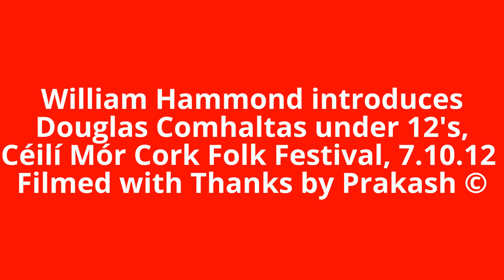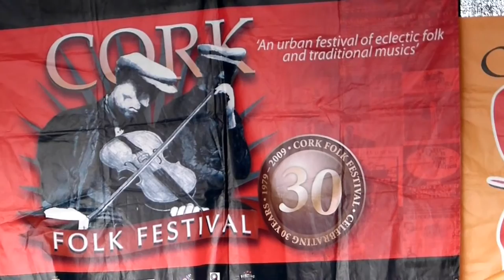Douglas Comhaltas Ceoltóirí Éireann , Cork Folk Festival, Ireland. 03.10.15 & 07.10.12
Douglas Comhaltas Ceoltóirí Éireann Concert
Cork School of Music 03.10.15 & Douglas Comhaltas under 12's at Céilí Mór 33rd Cork Folk Festival, 7th October 2012

THIS IS AMATEUR HANDHELDS FOOTAGE AND DOES NOT FULLY REFLECT THE CONCERT SOUND OR PERFORMANCE AND IS HERE FOR NO FINANCIAL GAIN BY ME.